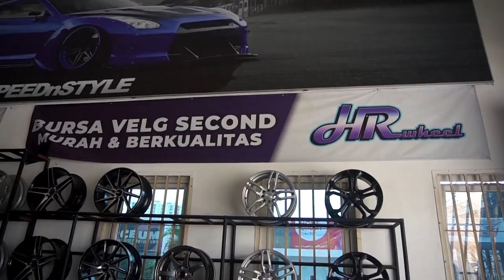Tips Beli Velg Second Untuk Yang Minim Budget | Anak Bengkel ( Abeng )